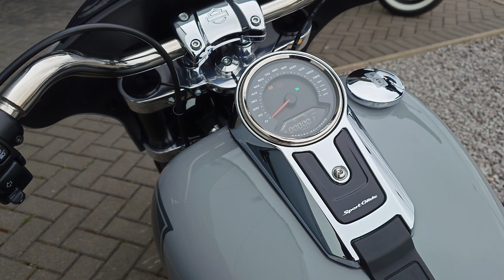2024 Harley-Davidson Sport Glide @ WCHD, Glasgow, Scotland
Sport and Style.
The Harley-Davidson Sport Glide is the perfect combination of cruising agility and long-distance touring.

Billiard Gray.
Detachable Front Mini Fairing.
Forward Foot Controls.
LED Headlight.
USB Port.
Keyless Ignition.
Detachable Locking Panniers.
A2 Compatible.
Full TFT Display.
Bluetooth Connectivity.
GPS navigation.
Advanced Traction Control.
ABS.
TPMS.

If this Sport Glide is the bike for you, contact the team at West Coast Harley-Davidson to learn more and receive your personalised video!